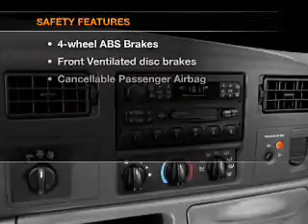2001 Ford F-250 - Harrisburg IL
Year: 2001
Make: Ford
Model: F-250
Trim: Super Duty
Engine: 7.3 liter 8 cylinder 16 valve
Transmission:
Color: Tan
Mileage: 246395
Address:
2130 Us Highway 45 N